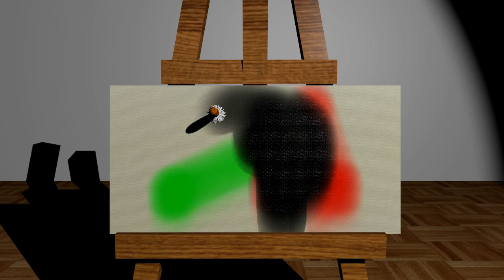Dynamic Paint Test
Animation made using Blender 2.63, testing Dynamic Paint, painting and waves, although waves aren't much visible in my test...